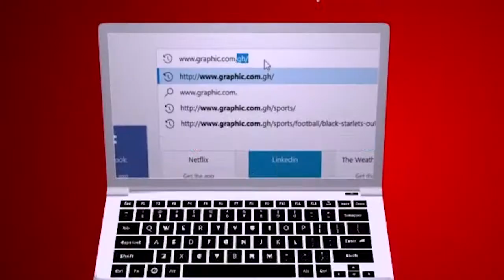Honour for profit Rev Dr Ebenezer Markwei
Long life and well-being aren't a product of fastings and prayers. They come from the honour of one's parents. "Honour thy father and mother; (which is the first commandment with promise;) That it may be well with thee, and thou mayest live long on the earth." (Ephesians 6:2-3).